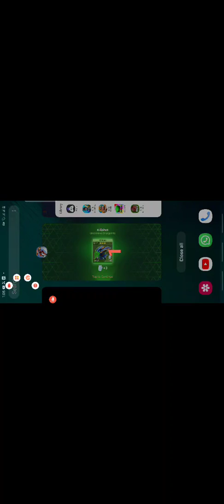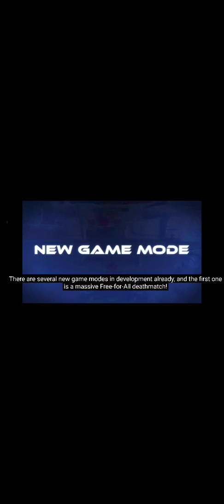new update information dev vlog 2